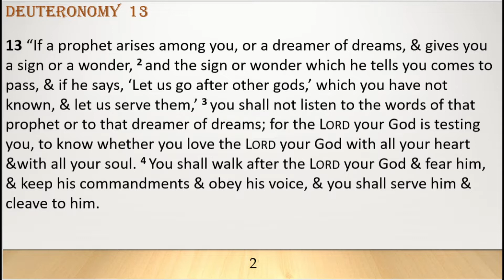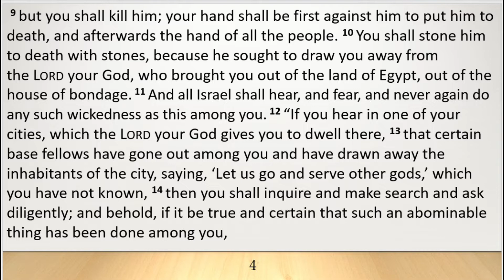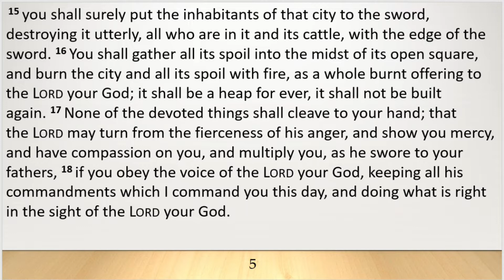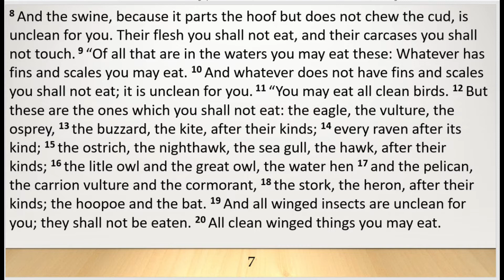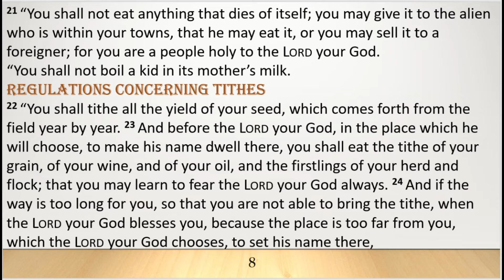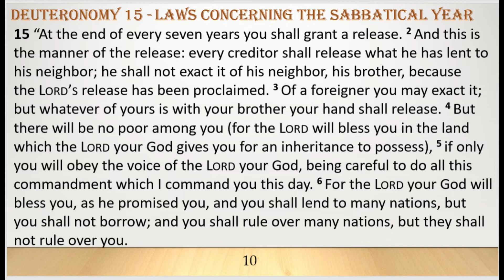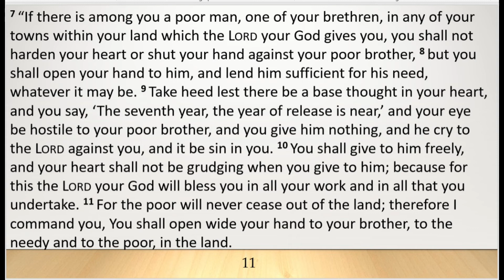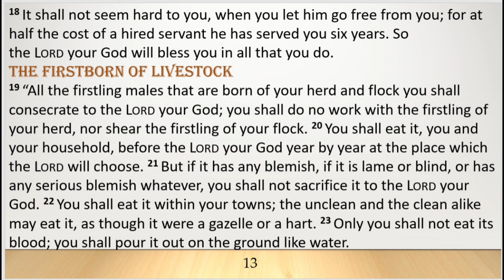Deuteronomy │ Day - 57 Bible RSV-Catholic Edition